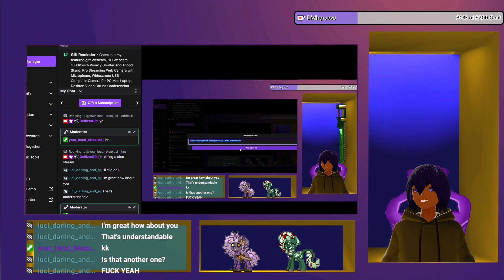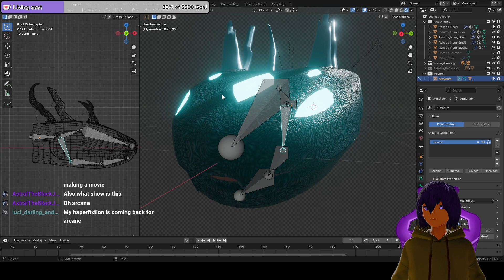Arcane: Season 2 | Stealth Mission | Official Clip | Netflix VTuber Reaction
For Commisions price may vary depending on circumstance.
No Refunds.